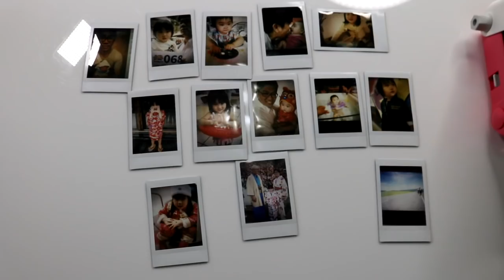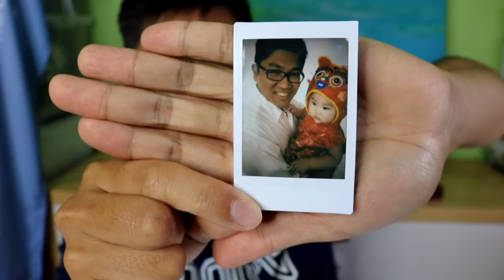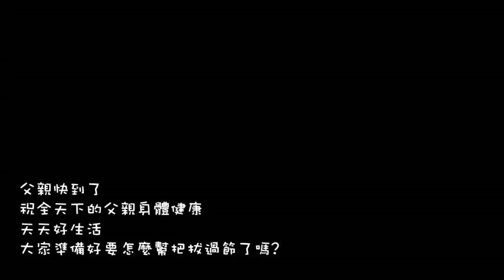【Feat】到底收到什麼讓思爸用完腿發軟|父親節整爸爸禮物|交換禮物| Feat. 汝汝與杉杉的快樂日常.可樂農莊小高.恩恩老師.Robin軍團SisiTV思思TV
這次很開心和家家交換禮物

【Sisi推薦熱門影片】
♥關於Sisi
思思今年3歲，喜歡和爸比DIY各式各樣有趣的料理以及科學小實驗
影片中玩具開箱影片是為了跟其他小朋友一起分享玩玩具的開心感受!
有發現好玩又可愛的玩具想要我來開箱，也可以留言跟我們說哦
感謝大家的觀賞喔，請訂閱Sisi的頻道，你的訂閱和讚對Sisi而言是一種鼓勵喔

攝影器材
Canon 750D

剪輯軟體:
Camtasia

♥SiSi 的關鍵字*
【玩具】【玩具開箱】【玩具分享】【日本食玩】【食玩】【親子】【親子遊戲】【佩佩豬】【粉紅豬】【Peppa Pig】 【森林家族】【Toys】【SisiTV】【思思TV】【桌遊】【親子系列】【Sylvanian Families】
【父親節交換禮物】